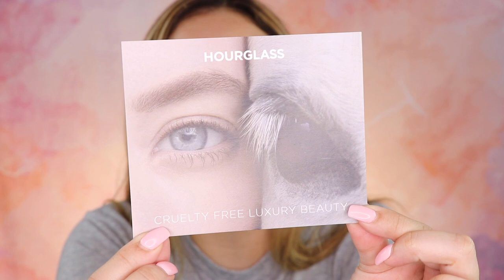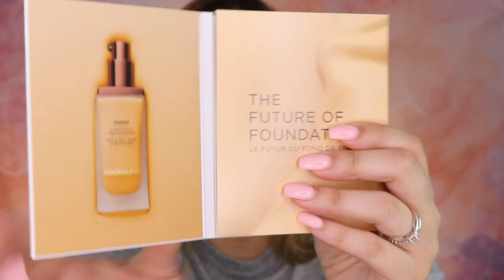NEW!!! Hourglass Ghost Collection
Hi everyone
This video is all about the NEW Hourglass Ambient Lighting Edit Ghost Palette & Ambient Lighting Ghost Blush Quad! and here are my thoughts.

❤️Ring Light
❤️Softbox Light
❤️Canon PowerShot Digital Camera [G7 X Mark II]
❤️Canon EOS 80D